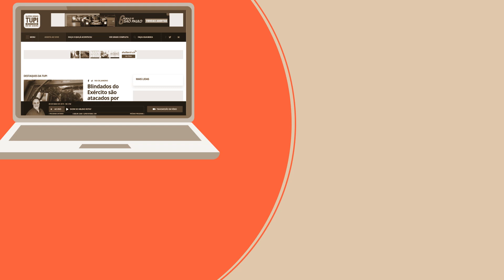Tupi Online: As notícias desta segunda-feira com Pedro Leite e Diana Rogers